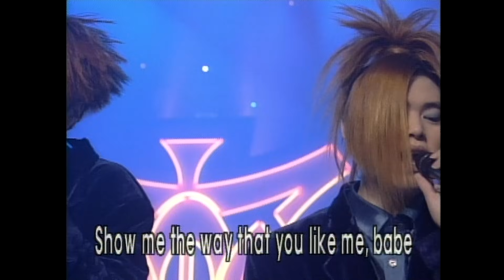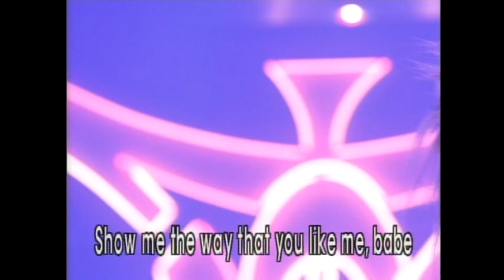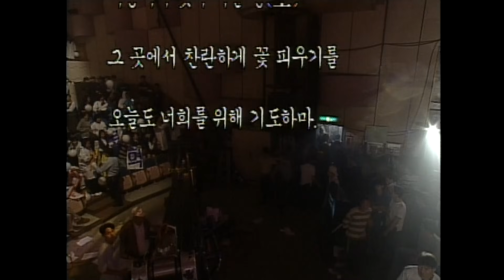[옛송live] "컴백 H.O.T" 특집 음악캠프 21회 2부 | 장우혁, 토니, 강타, 이재원, 문희준 | MBC991002방송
특집 음악캠프, 21회, 2부 "H.O.T 컴백 스페셜"
H.O.T: 투지
오프닝(박진희, 배두나)
장우혁: Do or die
토니: Korean Pride
강타: 환희
H.O.T: The way that you like me
이재원: 다시 시작해
문희준: 영혼
클로징(박진희, 배두나)
H.O.T: 아이야

밤10시 옛송live에서 90년대 인기 가요를 함께 즐겨요~